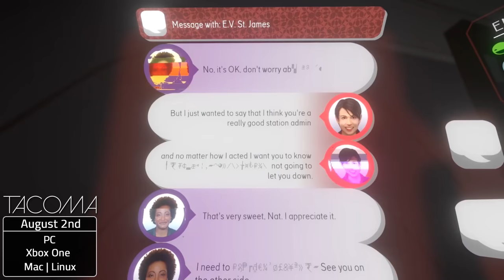August - New Game Releases!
Pretty good month! What you guys getting?

Full release list:
The Long Dark (PS4, Xbox One, PC) - August 1
Tacoma (Xbox One, PC) - August 2
Ark: Survival Evolved (PS4, Xbox One, PC) - August 8
Hellblade: Senua's Sacrifice (PS4, PC) - August 8
Lawbreakers (PS4, PC) - August 8
Mega Man Legacy Collection 2 (PS4, Xbox One, PC) - August 8
Sudden Strike 4 (PC, Mac, Linux) - August 11
Agents of Mayhem (PS4, Xbox One, PC) - August 15
Cities: Skylines (PS4) - August 15
Matterfall (PS4) - August 15
Nidhogg 2 (PS4, PC) - August 15
Sonic Mania (PS4, Xbox One, Switch, PC) - August 15
Sudden Strike 4 (PS4) - August 15
The Escapists 2 (PS4, Xbox One, PC) - August 22
Guardians Of The Galaxy Episode 3 (PS4, Xbox One, PC, PS3, Xbox 360, iOS)
Uncharted: The Lost Legacy (PS4) - August 22
F1 (PS4, Xbox One, PC) - August 25
Madden NFL 18 (PS4, Xbox One) - August 25
Absolver (PS4, PC) - August 29
Culdcept Revolt (3DS) - August 29
Everybody's Golf (PS4) - August 29
Hello Neighbor (Xbox One, PC) - August 29
Mario + Rabbids: Kingdom Battle (Switch) - August 29
Pillars of Eternity: Complete Edition (PS4, Xbox One) - August 29
Redout (PS4, Xbox One) - August 29
Warriors All-Stars (PS4, PC) - August 29
XCOM 2: War of the Chosen (PC) - August 29
Yakuza Kiwami (PS4) - August 29
Life is Strange: Before the Storm (PS4, Xbox One, PC) - August 31